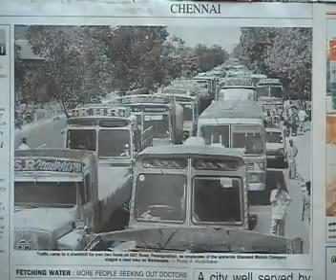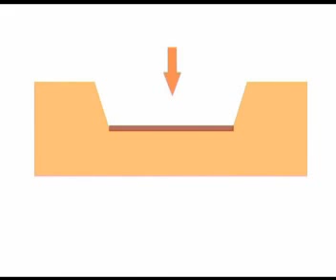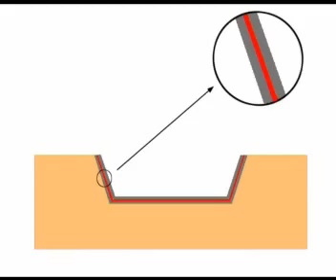The Amazing Sai Ganga Water Project (Part 2 of 4)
Chennai (Madras) had been facing shortage of drinking water since decades .  The problem had become acute due to the influx of heavy population and non-availability of adequate water resources to cater to 6 million population of the city.  Realising the suffering of the people of Chennai, Bhagawan in His immense grace and compassion, on 19th January 2002 at the First Anniversary Celebration of Sri Sathya Sai Super Speciality Hospital, Whitefield declared that He would provide potable water to the people of Chennai.
Accordingly this Divine Project was taken up by Sri Sathya Sai Central Trust with the wholehearted co-operation of the State Government of Andhra Pradesh to improve the infrastructure of the Kandalaru-Poondi  canal, now christened as 'Sri Sathya Sai Ganga Canal'.
Major components of this Project are:
(a)   Strengthening of the bunds so as to enhance the storage capacity of the Kandalaru reservoir
(b)  Strengthening of approach channel
(c)   concrete lining of the vulnerable reaches of Sri Sathya Sai Ganga Canal
(d)  construction of escape structures at various places for discharging flood waters from the canal in cases of emergencies.
This works involved concrete lining of the bed of the canal with hi-density polythene sheets imported specially to prevent seepage.  The canal sides were lined with concrete and paved with mechanical equipment according to modern technology over a distance of 65 km.  The project employed over 4,000 workers in three shifts, and the work was done in more than 30 areas simultaneously to complete it in just eleven months.  The water, which took 8 to 10 days to reach Poondi from Kandalaru, reach in just 4 days.  Never in the history of Kandalaru-Poondi canal has water reached Poondi reservoir in so short a time with minimal wastage of water.  Sri Sathya Sai Ganga canal is a boon to the 6 million population of the city of Chennai whose acute need for drinking water has been met through the compassion, grace and benevolence of Bhagawan Sri Sathya Sai Baba.